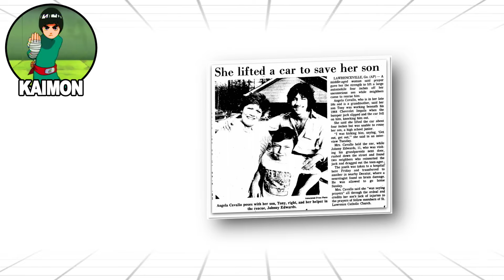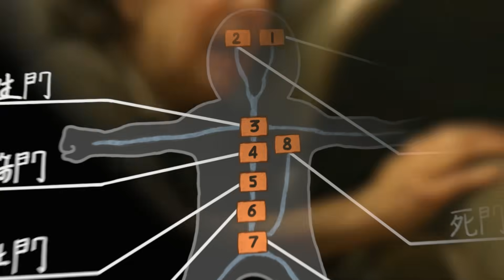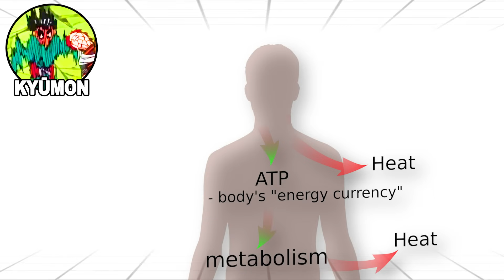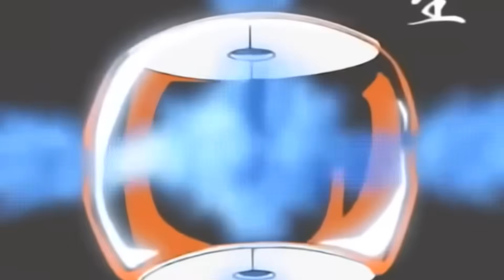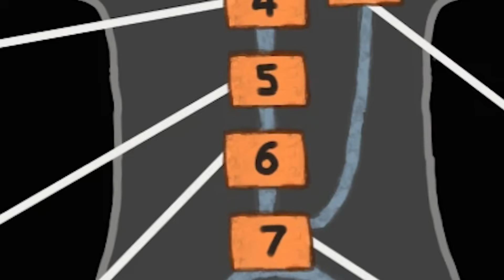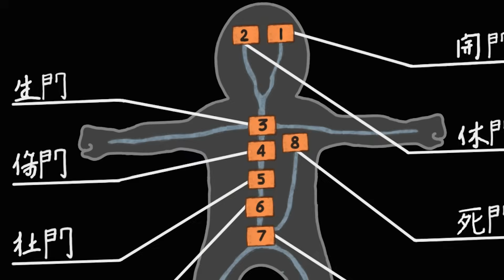Every Level of the Eight Inner Gates Explained in 19 minutes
1, Kaimon
This is the very first gate in the Eight Inner Gates system, the Gate of Opening. It's not just a regular ninja technique, it’s honestly a super cool idea that even connects with modern neuroscience.
In Naruto, the Gate of Opening is located on the left side of the brain. Well, Kishimoto actually thought it through quite a bit. In science, the left brain is known for controlling logic, language, and organized thinking. But more importantly, it's where the brain’s natural safety brakes are.
Did you know? Most people only use about 30% of their real physical strength, at most. That’s because the brain constantly sends signals to hold you back, just to protect your muscles and bones from injury. But sometimes, in life-or-death moments, these brakes get turned off.
One famous real-life case happened in 1982. A mom named Angela Cavallo saw her son trapped under a car while he was fixing it. No one else was around, and the car was crushing him. In a crazy moment of desperation, Angela, a regular middle-aged woman, somehow lifted the entire car just enough for the neighbors to pull her son out. She couldn’t lift it again afterward. This kind of moment is known as an “adrenaline surge”, when your brain temporarily removes all limits to help you survive.
The Eight Gates work kinda like that, but way more controlled. A ninja trains to break past those limits and activate superhuman strength whenever they want, not just in panic mode.
When a ninja opens the first gate, they remove mental blocks like fear, self-doubt, and hesitation. This unlocks a rush of hormones like adrenaline and norepinephrine, the stuff your body releases when it’s under stress.
The result? Their reaction speed jumps up because signals travel faster in the nerves. Their strength increases because the muscles contract more powerfully. And their focus improves since the mind clears out all the negative thoughts.
This gate can actually open by accident in super intense situations. One great example is Kakashi, he once accidentally activated the Gate of Opening while climbing a mountain with just one hand. That perfectly shows how this gate connects to the body’s natural emergency system. Honestly, maybe that mom Angela Cavallo we mentioned earlier also unknowingly opened this gate too.